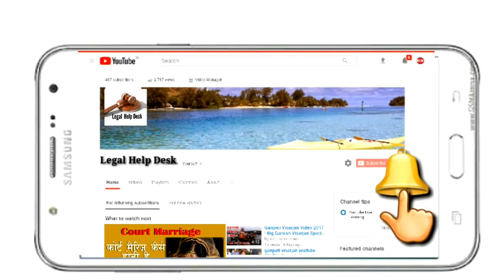मेंटेनेंस का केस अब मायके से दायर नहीं कर सकते हाई कोर्ट